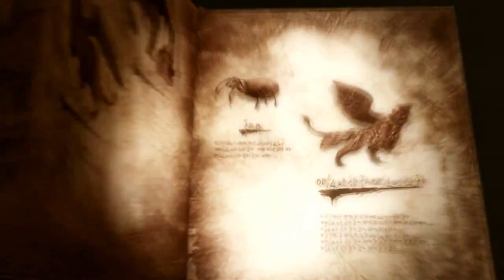Soul Sacrifice - DLC Ouroboros